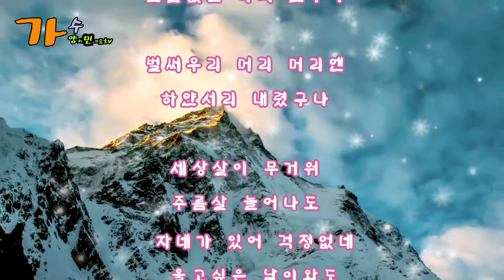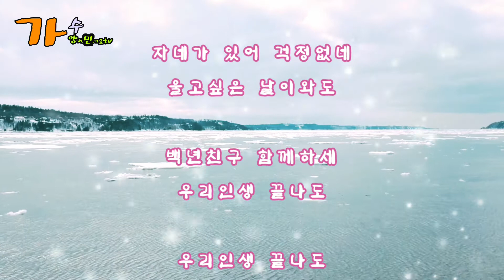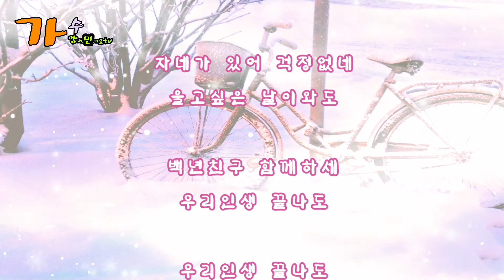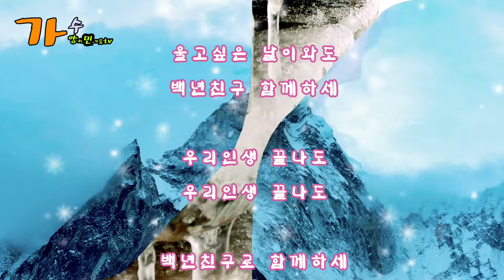백년친구 / 윤나경 .💝 가사좋고 .곡좋고 . 목소리좋고 .명품이네!!💝 ( 양세민 )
💝 백년친구 💝

상록수 나무처럼
변함없는 나의 친구야
벌써우리 머리 머리엔
하얀서리 내렸구나
세상살이 무거워
주름살 늘어나도
자네가 있어 걱정없네
울고싶은 날이와도
백년친구 함께하세
우리인생 끝나도
우리인생 끝나도
백년친구로 함께하세
우리인생 끝나도
우리인생 끝나도